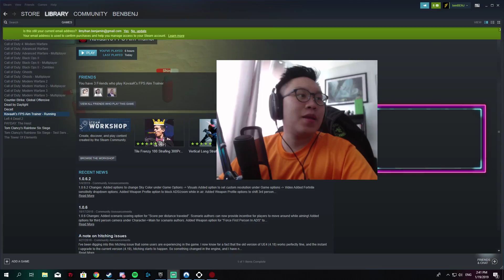NINJA AND OTHER STREAMERS WILL QUIT FORTNITE BECAUSE OF NEW COMPACT SMG P90 (TOO OP)